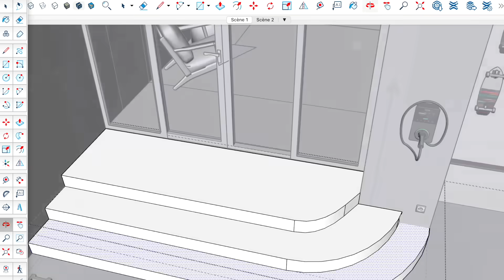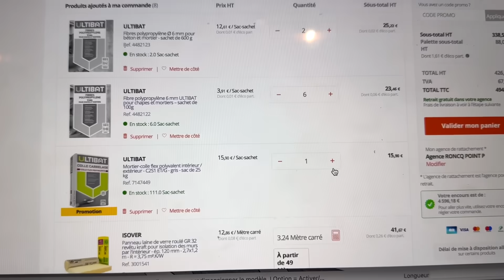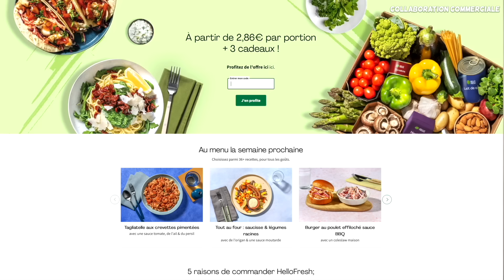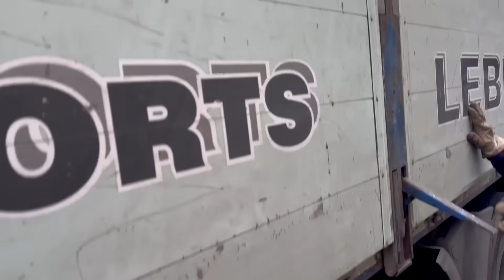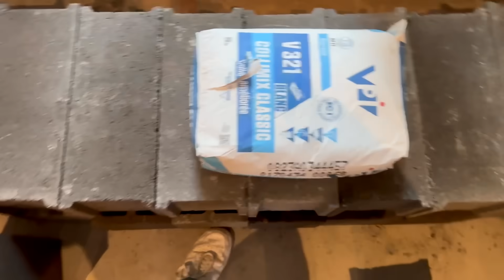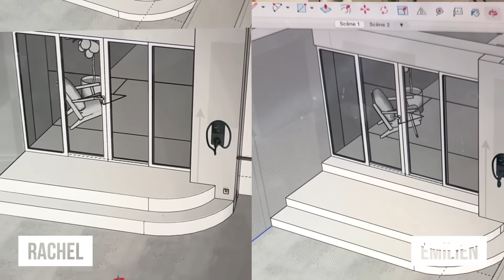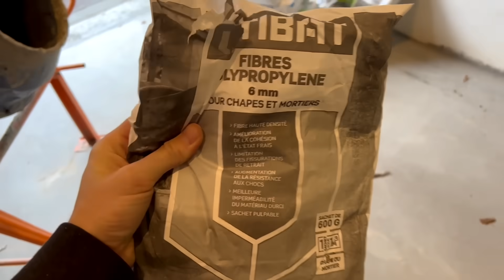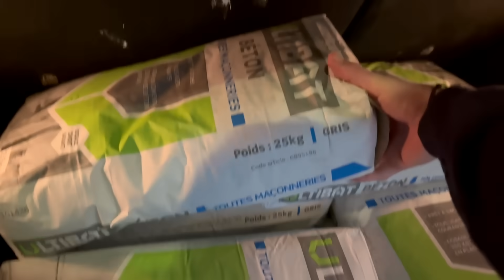ON CONSTRUIT UN ESCALIER ARRONDI EN BÉTON ! - EP150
plus dʼ1an